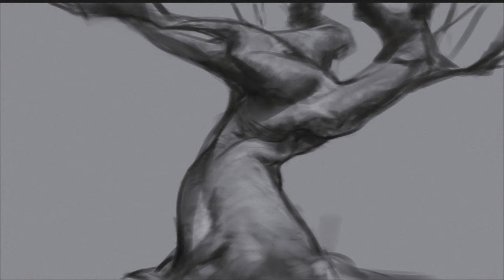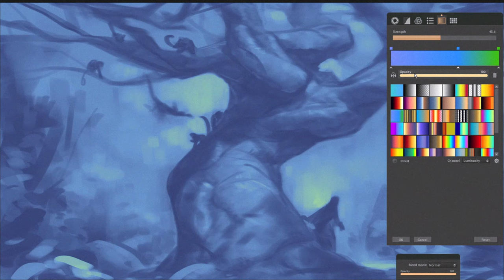MONKEY TREE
Speed painting process of lanscape — jungle tree with monkeys. With an interesting coloring mood. At first I simply dooddling with no idea, and after half hour I decided that it should be a tree, and then I put all other composition elements around thi one, to fill it with some mood and hint 'story'

💻     Paintstorm Studio   |   OBS Studio   |   Davinchi Resolve + Hitfilm Express
🎵     Jungle  —  Aakash Gandhi
🕒     2 : 20

0:00 INTRO
0:04 DRAWING PROCESS
1:19 COLORING
1:53 FINAL RESULT
2:00 OTHER VIDEO